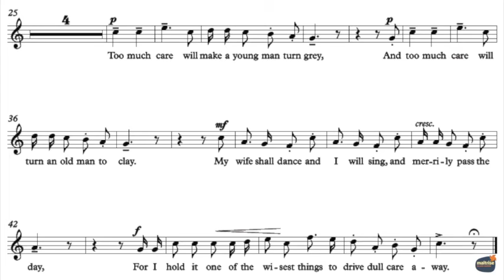Britten, Benjamin - Friday Afternoons 01 Begone Dull Care - Guide Voix - Tutti